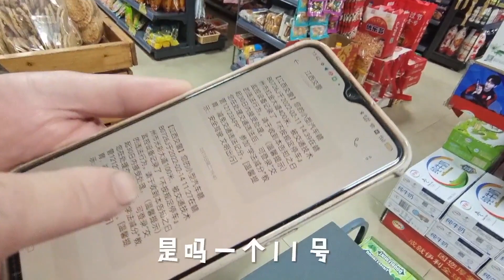女司机拿证6年，上路半个月违章3次，老公气得想哭开店赚的不够罚